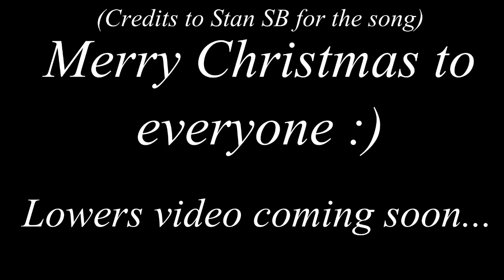latw-360 eclipse nt | Freestyle football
Little edit i made for a clip that i got today after a long period of time, hope you guys like it :)

Song: Stan SB - Flat foot face